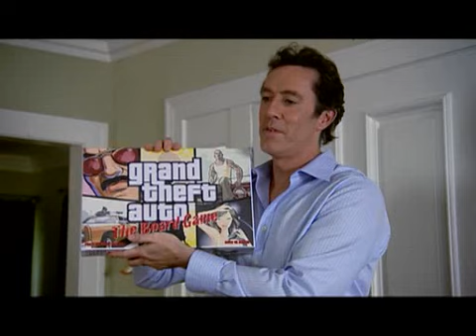MADtv Grand Theft Auto Board Game